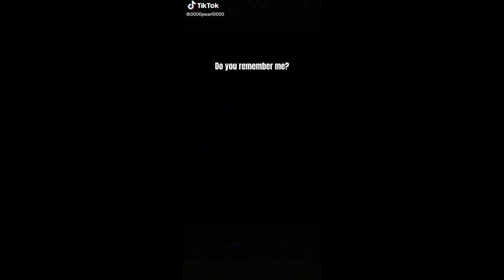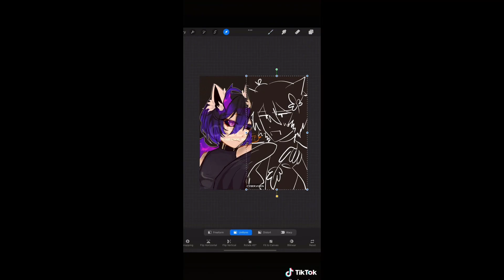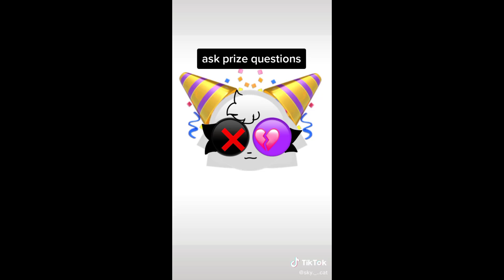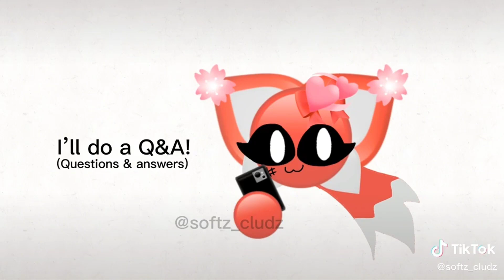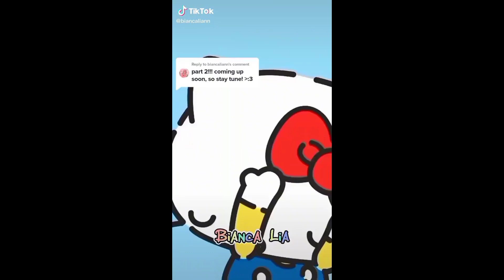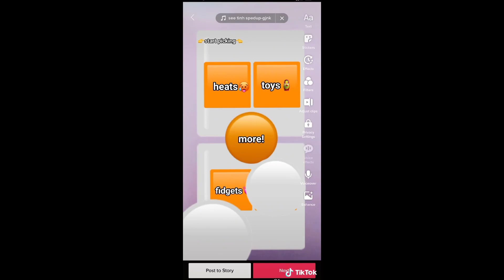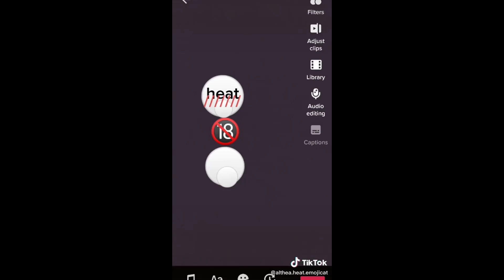Relatable Emoji Cat TikToks 😸 TikTok Compilation 🐱#55